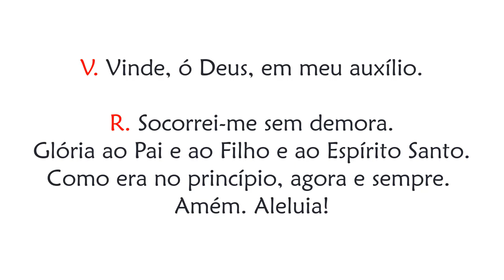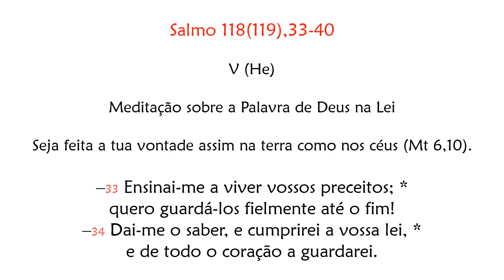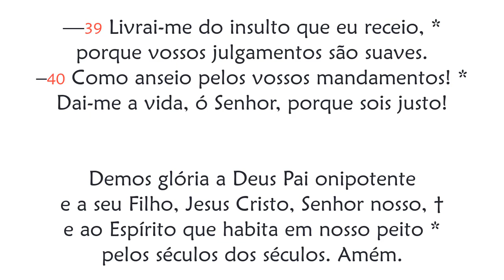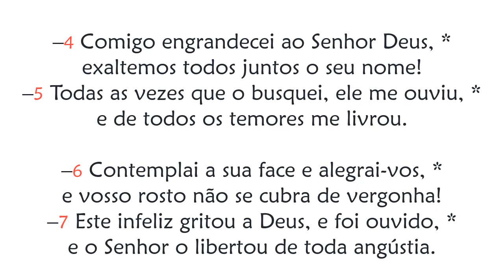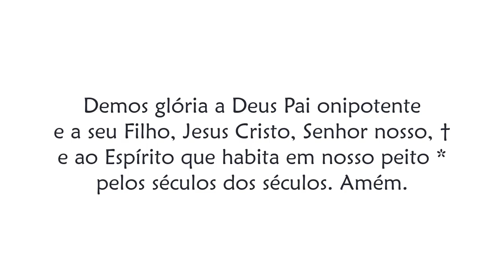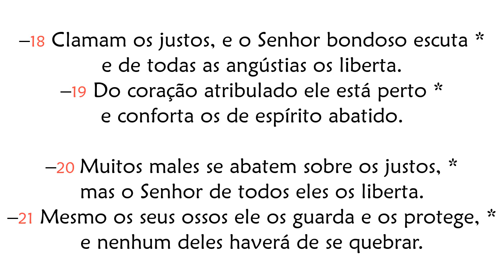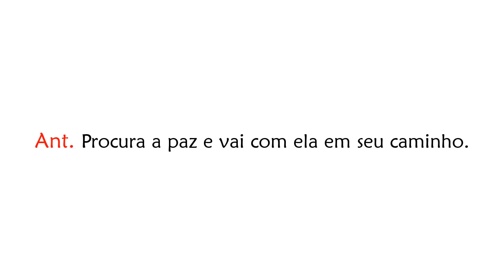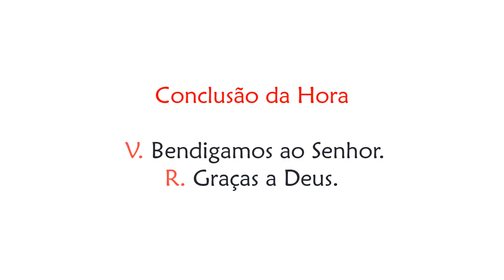Hora Sexta de Sábado da 17ª Semana do Tempo Comum